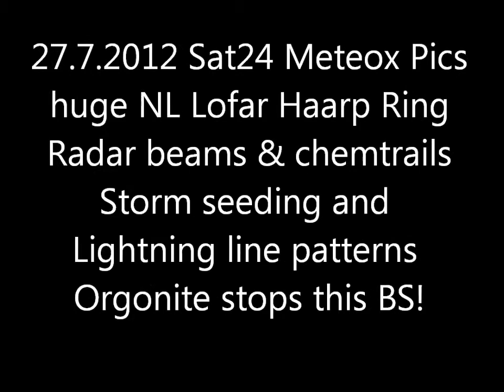27.7.2012 Sat24 Meteox weather Radar Anomalies Cloudseeding HAARP Chemtrails Cloudseeding LOFAR